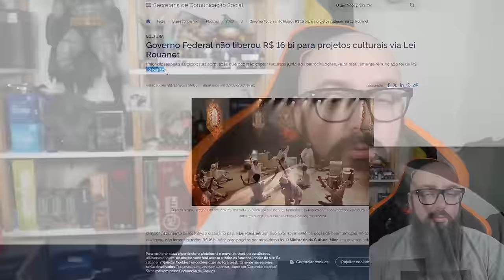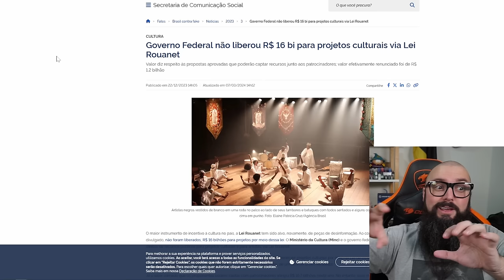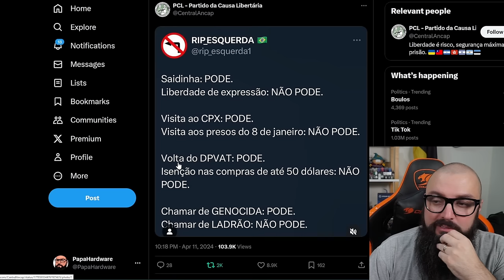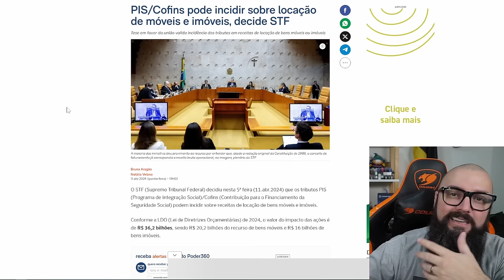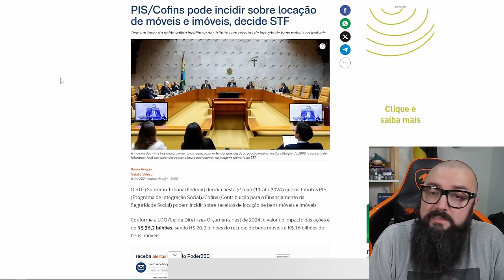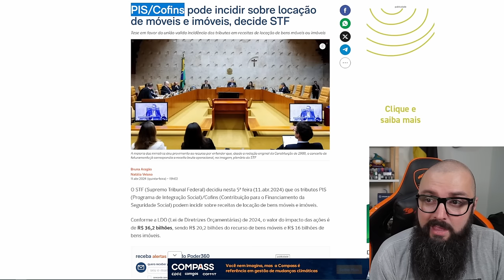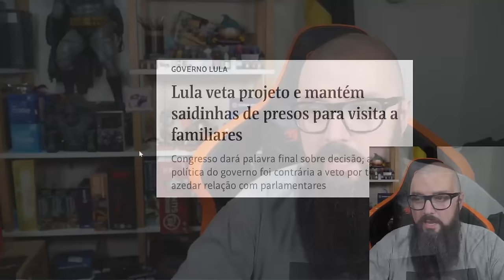Fim Da Propriedade Privada E Diversas Notícias !